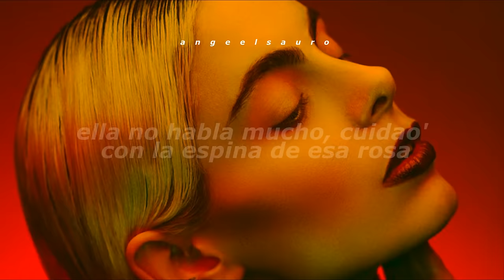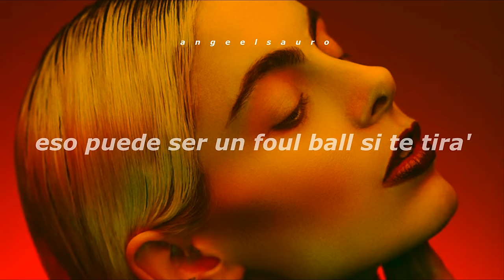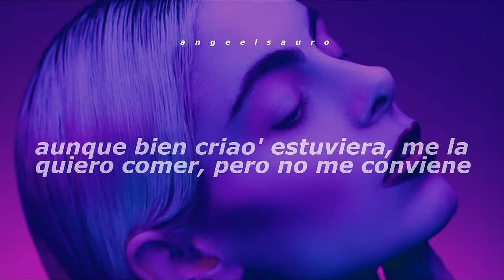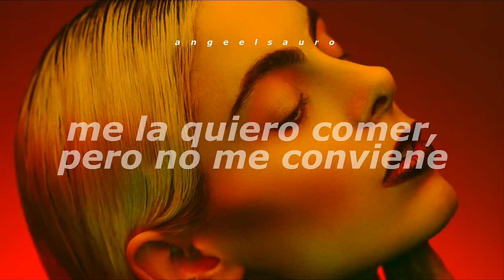Shorty - Jowell & Randy (Letra)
Letra 🎶

No sé cómo ella aquí entró, ella es una shorty
Su cuerpo y maquillaje te envolvió, pero es una shorty
Con su movimiento impresionó siendo una shorty
Ella no habla mucho, cuidao' con la espina de esa rosa

Ey, shorty, dime la verdad, ¿cuál es tu edad?
Ey, shorty, no me haga' maldad, ma'

Ella no se desvía, se enfoca en su flow
No quiere que la comparen, que rompe esquina, que rompe calle
La envidian por su rápida acción

Ella es una shorty
Con su maquillaje en la disco hace su body (Tienta)
Ella luce salvaje, de veterana es su flow y su body (Tienta)
Luce fina con su traje y con sus tacos
Vive la película de conquistar un caco
Yo sé que si me le pego a ella la sonsaco
Ella es una shorty, pa', de corta edad

Hay que tener mucho cuidao' con esa liga
Eso puede ser un foul ball si te tira'
Ella dice que es grande ya, pero es una niña

No puedo enamorarme de usted (No, no)
Porque no me conviene
Aunque bien criao' estuviera
Me la quiero comer, pero no me conviene (No, no)
No puedo enamorarme de usted
Me la quiero comer, pero no me conviene